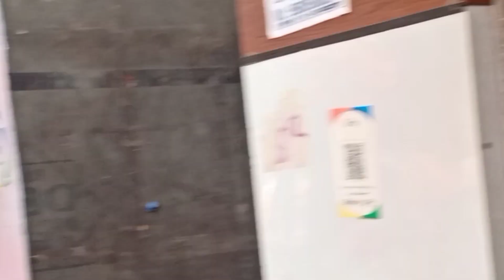Kanpur P Road Market Vlog | Kanpur's famous 'P' Road | Seema's Vlogs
Kanpur Famous P Road Market Vlog

Hello dosto,

Kuch din pehle mai aur meri bua kanpur ki famous P road gye hue the. yeh video ushi ke upar hai ki hum waha kaise gye, humne kya kya kiya aur humne kya khareeda.

Umeed hai ki aapko Aaj ki yeh video pasand aayegi.